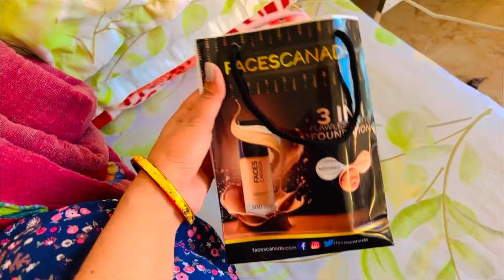Women's day special vlog 🎁🎁